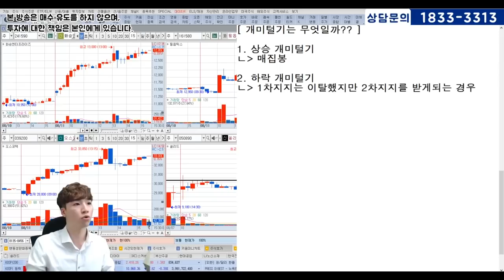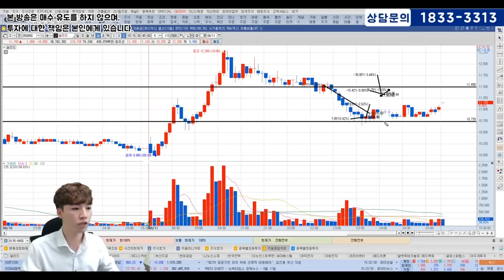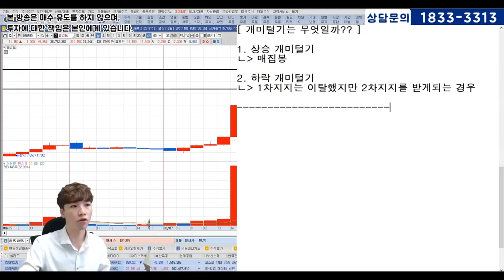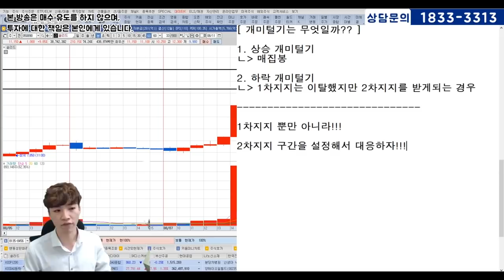주식초보 강의_세력의 개미털기, 당하지 않으려면 이렇게 하세요